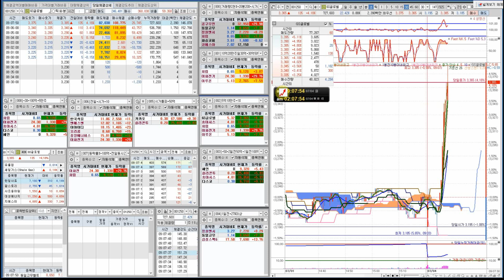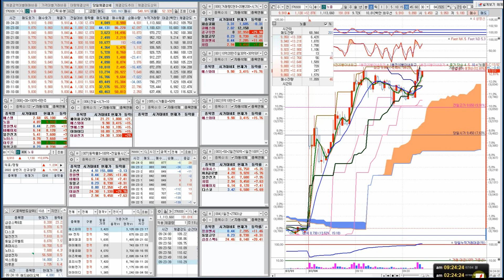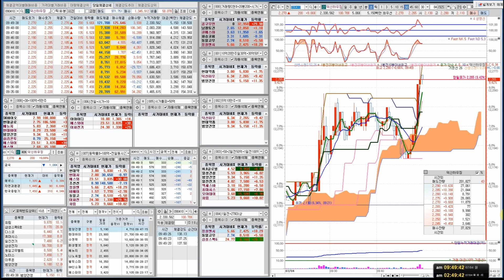오늘의 주도주 수급주 급등주 .5억. 7/4